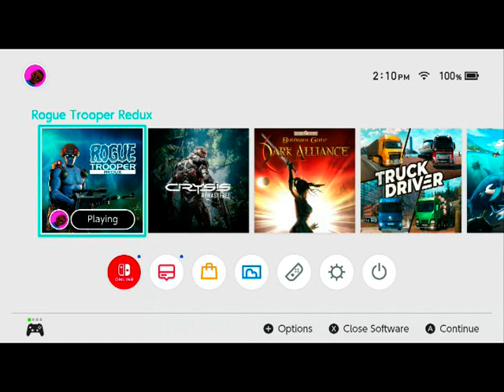Rogue Trooper Redux Episode 1